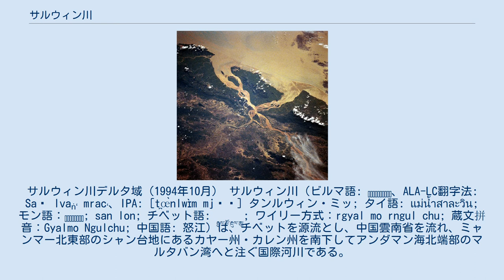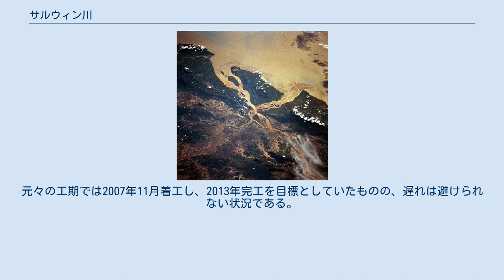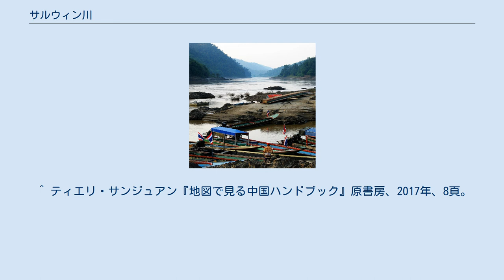サルウィン川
タイ・ミャンマー関係
サルウィン川デルタ域（1994年10月） サルウィン川（ビルマ語: သံလွင်မြစ်、ALA-LC翻字法: Saṃ lvaṅʻ mracʻ、IPA: [t̪œ̀nlwɪ̀m mjɪʔ] タンルウィン・ミッ; タイ語: แม่น้ำสาละวิน; モン語：သာန်လာန်; san lon; チベット語: རྒྱལ་མོ་རྔུལ་ཆུ།; ワイリー方式：rgyal mo rngul chu; 蔵文拼音：Gyalmo Ngulchu; 中国語: 怒江）は、チベットを源流とし、中国雲南省を流れ、ミャンマー北東部のシャン台地にあるカヤー州・カレン州を南下してアンダマン海北端部のマルタバン湾へと注ぐ国際河川である。
一部ミャンマーとタイの国境を成す。
長さは2815 kmにおよぶ。
 流域に山脈や高原が目立つサルウィン川には急流が多く、しばしばこの流域は “中国のグランドキャニオン”、“アジアの大地溝帯” などと呼ばれ、河口から119 kmの地点までしか船が入れない。
そのため経済的には流域の殆どの地域で役に立っておらず、ミャンマーの一部地域で木材の搬出に利用されている程度である。
 その一方、流域には7千種を超える植物と、80種の希少種および絶滅危惧種の動物と魚が暮らす。
ユネスコはサルウィン川の流域を「世界で最も多様性に富む温帯の生態系かもしれない」とし、2003年に、上流域を世界遺産に登録した。
（→三江併流） ヌー族（怒族）は中華人民共和国が公的に認知している56の少数民族の1つで、この民族名はこの川の中国語名である怒江から名付けられた。
 サルウィン川はダムが作られていない川としては東南アジアで最も長い河川である。
しかし21世紀初頭において、主にミャンマー領内で幾つかのダムが提案されており議論を呼んでいる。
 2004年2月に、中国の温家宝首相が雲南省に13のダムを作る計画の一時停止を命じた。
 一方でタイとミャンマーの政府は幾つかのダム建設を計画している。
そのうち1つは多くの問題を起こしている三峡ダムより大きいと言われている。
2006年4月に、タイとミャンマーは60億米ドルをタサン付近に建設を計画しているダムに投じるよう協定を結んだ。
 両国はハッジーにもダムを計画し、2006年5月に実現の可能性を調べるために測量を開始したものの、ミャンマーが流域に住むカレン族を軍事攻撃したため中止された。
ダムの主たる建設者であるタイ発電公社は2007年9月に測量を再開したが、武装勢力の攻撃により測量技師が死亡し、再延期された。
元々の工期では2007年11月着工し、2013年完工を目標としていたものの、遅れは避けられない状況である。
 ^ ティエリ・サンジュアン『地図で見る中国ハンドブック』原書房、2017年、8頁。
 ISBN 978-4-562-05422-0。